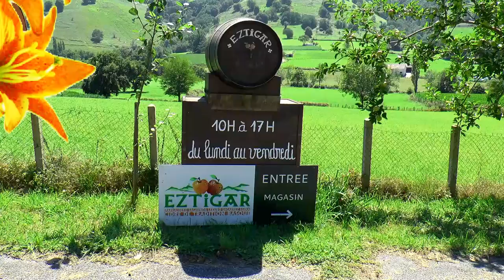Elgo : Irrintzin bat : Donaixti-Ibarretik / De Saint-Just-Ibarre.